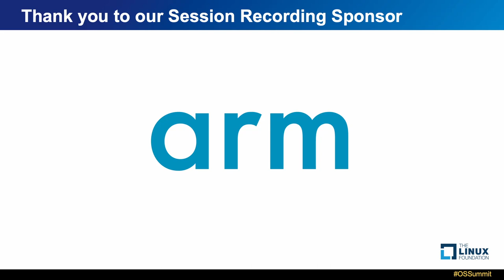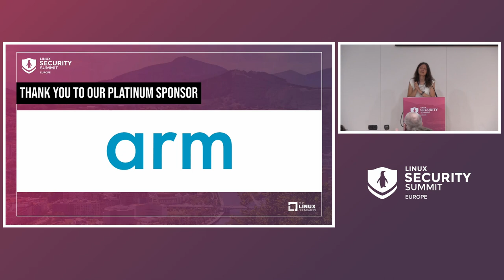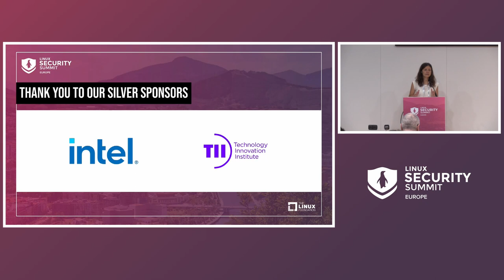Welcome Back & Check-In - Elena Reshetova, Intel